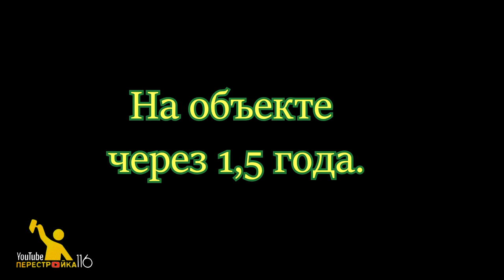Что случилось с ванной через два года.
Редко получается побывать на своих объектах после ремонта. С одной стороны это хорошо, значит все в порядке,  но с другой очень хочется посмотреть, как выглядит объект спустя время.

В этом видео мы посмотрим как выглядит объект спустя почти два года. Самому интересно посмотреть и вспомнить как это было.